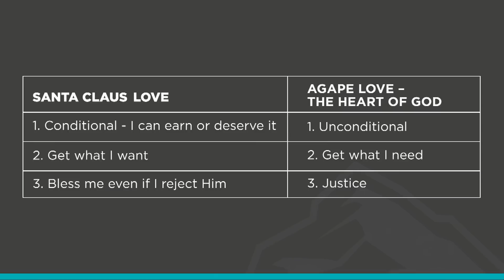Rock Church - Love Wins - Part 3, Love Draws Close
This 7-part series examines what love is and how we can learn to express God’s love through our relationships. In Part 3, Pastor Miles explains that God’s heart is for us and there’s nothing that can make us unloveable in His eyes.